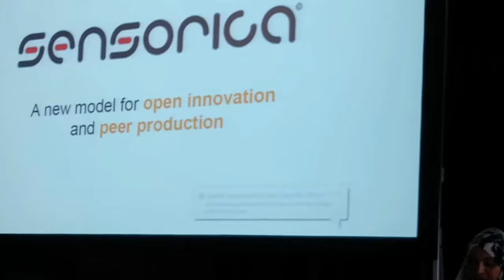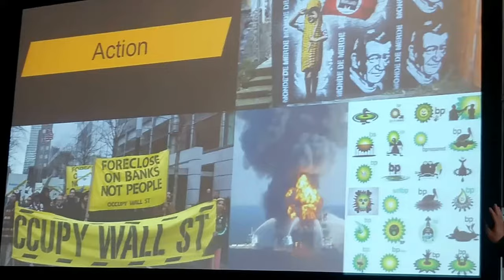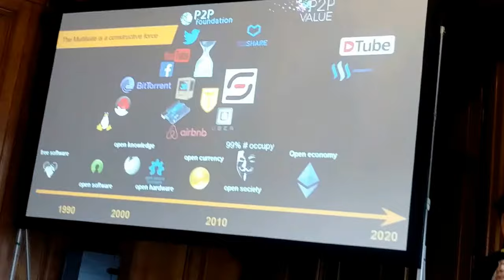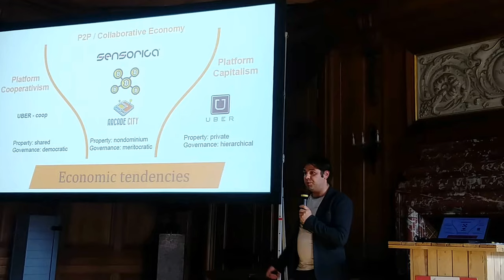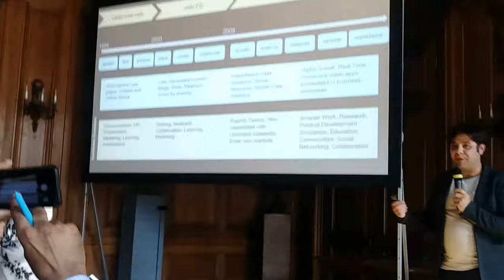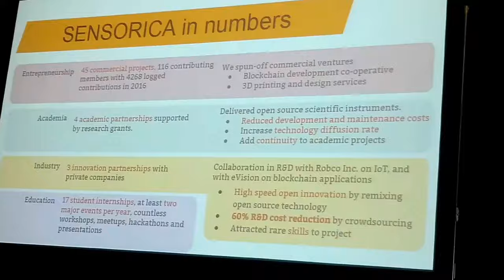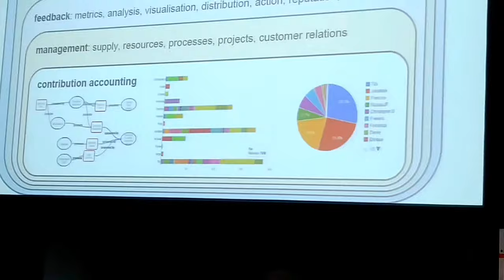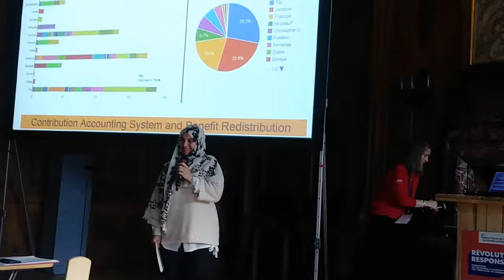Presentation of SENSORICA at the World Forum for a Responsible Economy 2017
Tibi's presentation at the WFRE17